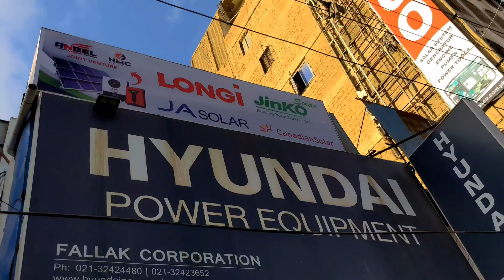Low Price Solar Panel in Pakistan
Here is a short and SEO-based YouTube video description for a video about cheap or lower-priced solar panels in Pakistan, with top-ranking keywords integrated:

**Title: Affordable Solar Panels in Pakistan 2024 | Best Low-Cost Solar Solutions**

**Description:**
Looking for the best cheap solar panels in Pakistan? 🌞 Discover the top affordable solar solutions for your home or business in 2024. In this video, we explore various budget-friendly solar panel options, their prices, and where to buy them in Pakistan.

Whether you're in Karachi, Lahore, Islamabad, or any other city, we've got you covered! Learn how to save money on electricity bills with these cost-effective solar panels.

🔹 **Best Low-Cost Solar Panels in Pakistan**
🔹 **Cheap Solar Solutions for Homes**
🔹 **Affordable Solar Panels for Businesses**
🔹 **Top Solar Panel Brands at Lower Prices**
🔹 **Where to Buy Cheap Solar Panels in Pakistan**

Watch now to find the perfect solar panel that fits your budget and energy needs!